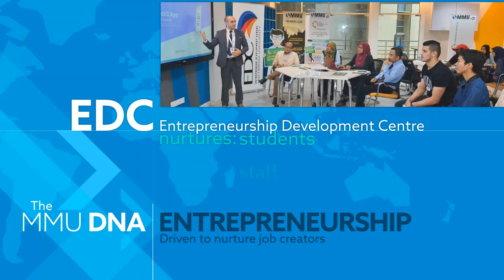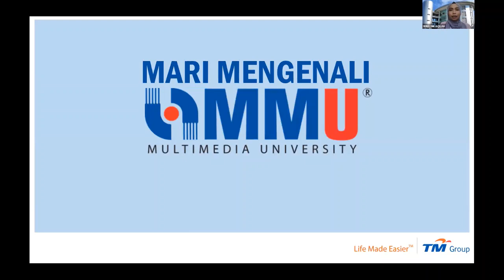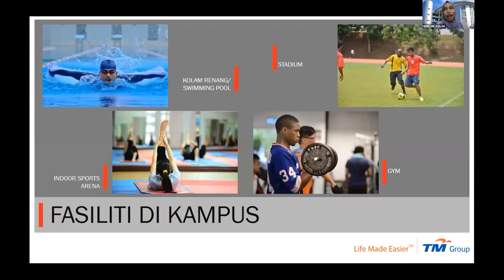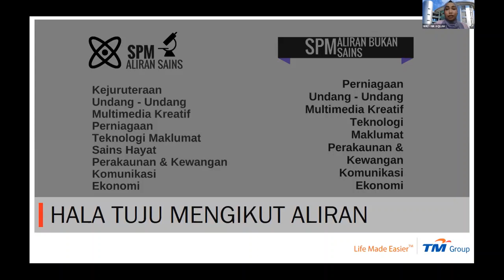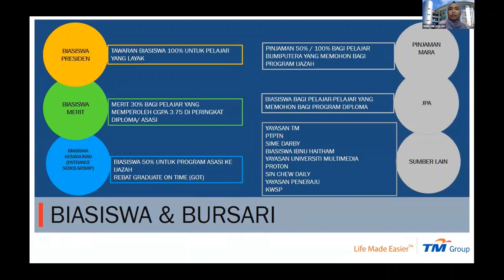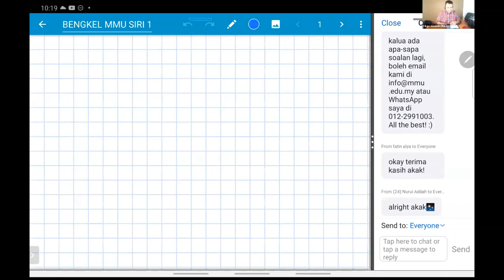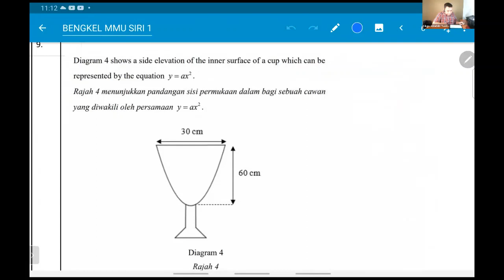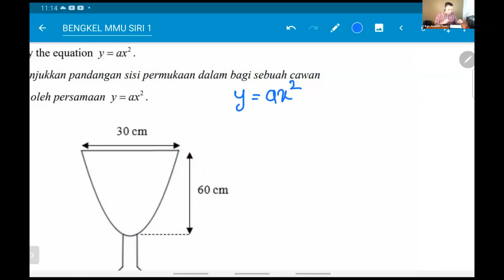BENGKEL ADD MATH (MMU) SIRI 1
Topik:   PENGAMIRAN
Oleh Cikgu Aizuddin Yusoff
Program ditaja oleh Universiti Multimedia (MMU).